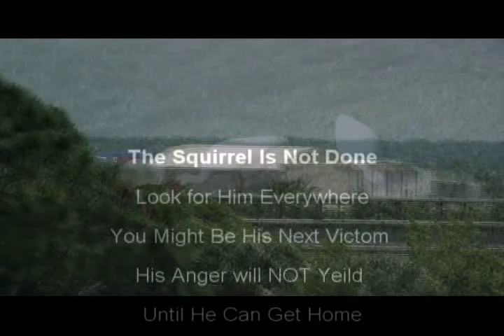Funny Squirrel Attack. . .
Funny squirrel attack on Davis Islands.  Video for sound, image and motion class at the University of Tampa.